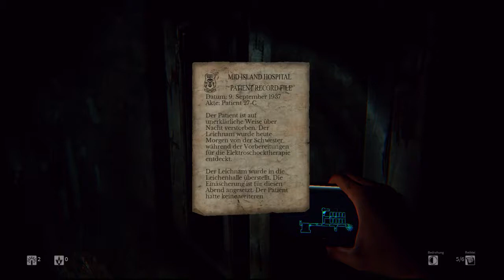Daylight Gameplay PS4 Neu Deutsch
Hab mir vom Playstation Store das Spiel Daylight gekauft für 19:99Euro kann man es danach Downloaden hat bei mir so um die 30min gedauert Probiert dass Spiel mal selber aus ist ziemlich Krass.
Naja viel spaß und eine sichere nacht hinterlass mir einen Abo dann kommen MORE GAMES.